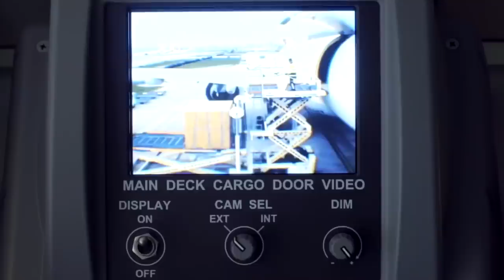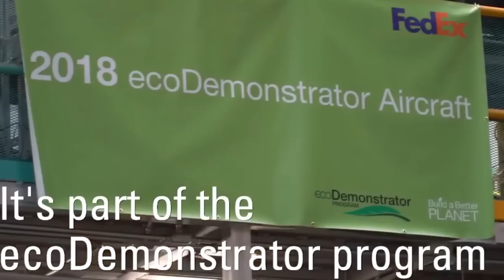Why is Airbus lagging in the freighter market?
Airbus currently have the A300F and the A330F variants in service, and while the A350F freighter is might be around the corner, we’ll explore the idea as to why Airbus don't have a larger share within the cargo freight market.